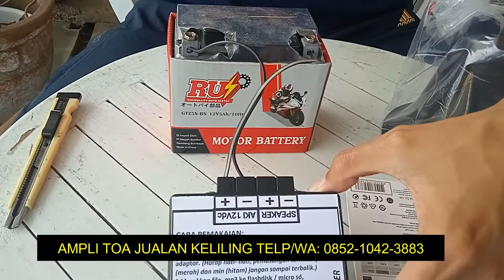AMPLI TOA JUALAN KELILING TERBUL TERANG BULAN BANG KEPO | Melodi Jingle Lagu Musik Jualan Keliling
AMPLI TOA JUALAN KELILING TERBUL TERANG BULAN BANG KEPO | Melodi Jingle Lagu Musik Jualan Keliling  Telp/Wa: 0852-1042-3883

Musik lagu melodi jingle toa speaker ringtone alat untuk jualan es krim bakpao roti keliling. Bisa di rekam dan hapus sendiri tanpa perlu beli memori lagi. Penggunaan mudah, tinggal dihubungkan ke accu motor bisa untuk jualan keliling.

Melayani pengiriman ke seluruh wilayah Indonesia

lagu untuk jualan, speaker jualan, speaker toa kecil, musik jualan, melodi jualan keliling, toa jualan keliling, speaker jualan keliling, musik pedagang keliling,